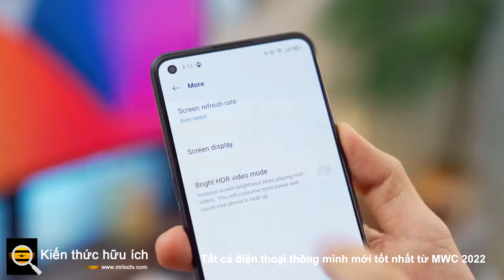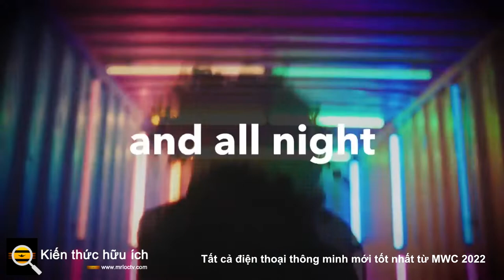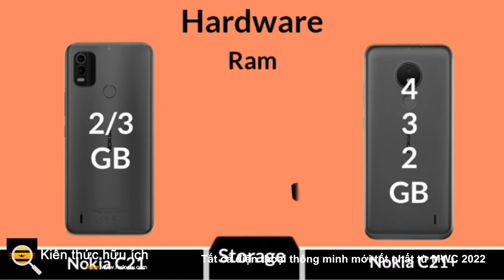Tất cả điện thoại thông minh mới tốt nhất từ ​​MWC 2022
Được công bố vài ngày trước khi bắt đầu Mobile World Congress 2022, Oppo Find X5 Pro là một trong những điện thoại hàng đầu tại triển lãm. Phần tiếp theo của Find X3 Pro (đừng đi tìm Find X4, vì nó không tồn tại), điện thoại được làm từ gốm và kim loại và có hai camera Sony IMX766 50 megapixel ở mặt sau cùng với 13MP máy ảnh tele.

Bộ xử lý thần kinh MariSilicon X (NPU) mới của Oppo cung cấp năng lượng cho máy ảnh và đây là điện thoại đầu tiên giới thiệu quan hệ đối tác của Oppo với Hasselblad. Chúng tôi đang mong đợi những điều tuyệt vời từ nó và ấn tượng ban đầu của chúng tôi là tích cực. Snapdragon 8 thế hệ 1 của Qualcomm cung cấp năng lượng cho điện thoại với viên pin 5.000mAh, có thể sạc 50% chỉ trong 5 phút.

Find X5 Pro sẽ được phát hành vào ngày 24 tháng 3 tại Anh và có giá 1.049 bảng Anh hoặc khoảng 1.485 đô la. Một vụ phóng ở Mỹ gần như chắc chắn sẽ không xảy ra.
Realme đã sử dụng MWC 2022 làm bối cảnh cho sự ra mắt toàn cầu của Realme GT 2 Pro, đã xuất hiện lần đầu tiên tại Trung Quốc vào đầu năm. Chiếc điện thoại này đáng chú ý với mức giá thấp, 599 bảng Anh, tương đương khoảng 800 đô la, nhưng vẫn có bộ xử lý Qualcomm Snapdragon 8 thế hệ 1 mới nhất và một máy ảnh 50 megapixel thú vị để chụp ảnh góc rộng với trường ảnh 150 độ Quang cảnh.

Chúng tôi đã đưa máy ảnh vào thử nghiệm và rất ấn tượng với kết quả cho đến nay, vì nó mang lại những bức ảnh thú vị và có khả năng chia sẻ cao theo cách mà cuộc thi không thể đạt được. Thiết kế khá bình thường đã được nâng tầm bởi một bảng điều khiển phía sau biopolymer đặc biệt được tạo mẫu để trông giống như giấy chất lượng cao. Nó đặc biệt đẹp với màu Giấy xanh. Realme GT 2 Pro sẽ được phát hành tại Vương quốc Anh vào ngày 8 tháng 3, nhưng chúng tôi không mong đợi một bản phát hành sớm tại Hoa Kỳ, rất tiếc.
Poco đã đánh dấu màn ra mắt Mobile World Congress của mình với Poco X4 Pro , thay thế cho Xiaomi Redmi Note 11 Pro 5G hiện có . Điều này có nghĩa là nó có một thiết kế hoàn toàn mới, nhưng công nghệ bên trong vẫn giống như điện thoại Xiaomi. Có màu vàng hoặc xanh lam tuyệt đẹp, cùng với màu đen bình thường hơn, bảng điều khiển phía sau chủ yếu là mô-đun camera lớn.

Bản thân máy ảnh chính cũng lớn tương tự vì nó có 108 megapixel, rất ấn tượng trên một chiếc điện thoại có giá chỉ 299 euro, tương đương khoảng 336 USD. Poco X4 Pro sẽ được phát hành tại Anh vào ngày 2 tháng 3, nhưng Poco đã không phát hành điện thoại của mình ở Mỹ chính thức trước đó, vì vậy đừng mong đợi nhiều thay đổi lần này.

Một chiếc điện thoại hàng đầu của Motorola là một con quái vật hiếm có. Motorola Edge Plus (2022) là sản phẩm tiếp theo của Moto Edge năm ngoái và nó có tất cả các thông số kỹ thuật phù hợp, bao gồm chip Qualcomm Snapdragon 8 Gen 1, màn hình OLED 6,7 inch với tốc độ làm mới 144Hz, hỗ trợ bút cảm ứng, và một cặp camera 50 megapixel ở mặt sau. Tuy nhiên, nó đắt đến 999 đô la, nhưng ít nhất nó cũng được phát hành ở Mỹ, không giống như nhiều điện thoại được công bố tại MWC năm nay. Chúng tôi đã có cơ hội dùng thử điện thoại .

Nokia C21, C21 Plus và C2 Phiên bản thứ hai
Giống như TCL, HMD Global, công ty sở hữu giấy phép phần cứng mang thương hiệu Nokia, đã đến MWC 2022 với một số điện thoại thông minh giá rẻ. Có ba mẫu mới, C21, C21 Plus và C2 Phiên bản thứ hai và không có mẫu nào có giá quá 119 euro, tương đương khoảng 132 USD. Những thiết bị giá rẻ này hướng đến những người lần đầu tiên khám phá điện thoại thông minh và có bộ thông số kỹ thuật cơ bản, nhưng quan trọng là phần mềm Android 11 Go Edition mới nhất và một số bản cập nhật trong vài năm được bao gồm.

Đó là tất cả các bản phát hành điện thoại lớn từ MWC 2022 cho đến nay, nhưng nếu bạn vẫn muốn nhiều hơn, bạn cũng có thể xem qua điện thoại gập theo ý tưởng của TCL để có ý tưởng về những gì có thể xảy ra trong tương lai, đồng thời tìm hiểu thêm về các sự xuất hiện của OnePlus 10 Pro.